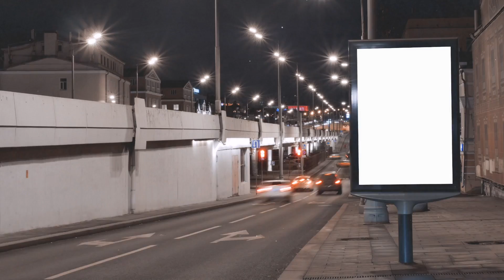Property Managers Brisbane | A day in the life of property managers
Property Managers Brisbane!

Hello I am Aaron from Beyond Property and this is Heather Jopson. I think the first thing to say as property management specialists is that we really care about our clients' investments.

A day in the life of a property manager is varied and can be always busy, stressful, fast and we love it.

On a day to day basis as a real estate property manager in my role is to start off the day to make all arrears clear and then get on the road because I want to make sure I am the property looking after the client's interests and knowing the property back to front. I want to know if anything arise in the future.

Heather then goes on to say ...

The interesting thing about property management is that no two days is the same. You can bounce from typing up a lease to dealing with a burst pipe. Bounce from doing routine inspections or finalizing a tenancy agreement. And that bouncing around that causes the industry to have a reputation to be a hard burn industry with a high staff turnover. But its also makes it fun and rewarding because you are always out doing something different. You get to deal with people from all walks of life. We have clients who are very wealthy. We have clients who are renting out their property while they sleep on a friend's couch because they can't afford the mortgage.

We have real estate tenants who also range from all walks of life.

Property management helps keeps you very real, very grounded because we just see everybody from all part of the society. And I think that is what is reward being a property manager in Brisbane.

Beyond Property Management
Head Office
311A Maundrell Terrace, Aspley, QLD 4034
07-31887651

Support office:
Shop 104/640 Oxley Rd
Corinda, 4075

Staff based in Aspley, Corinda, Kallangur, The Gap, Augustine Heights, Eight Mile Plains, Regents Park, Greenslopes, Calamvale, and Paddington.

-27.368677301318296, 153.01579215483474